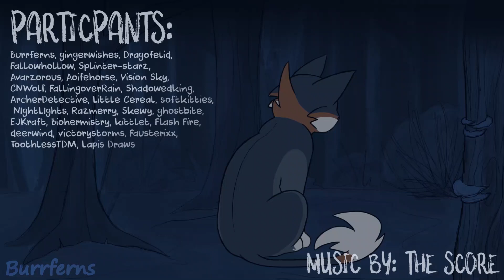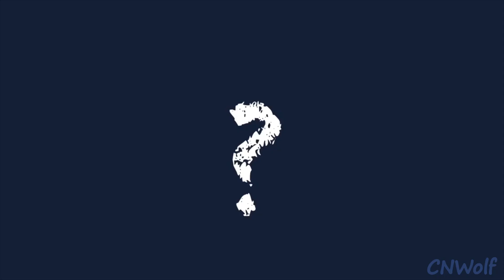MIRACLE || Complete Anything MAProject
Warning for minor cartoon blood/violence + cursing!

💎Miracle is an Anything Multi Animator Project, which means every part of the song is animated by a different artist using anything of their choosing, whether it be fandoms/canon media, OCs, etc!

TOOK 5 MONTHS BUT ITS HEEEREEE oh man I think hosting unscripted maps like this are definitely more my jam I had a ball with this! Everyone did SO good I'm so happy with how it came out!! Hope u all enjoy it!!

💎Intro) Burrferns [OCs]
💎13) softkitties [Agents of Shield]
💎19 + 20) kittlet [Clone Wars]

-All characters belong to their respective franchises/owners
-This video is unmonetized, I’m not making any profit off this project!!